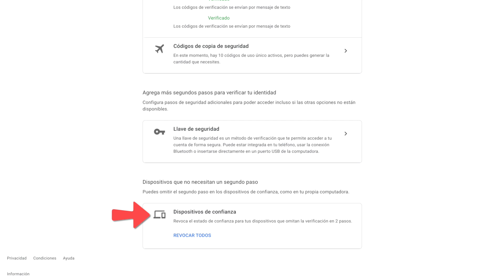Dispositivos de confianza Google - Agregar y revocar permisos a computadoras y teléfonos | [EGL]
Gestiona correcta qué dispositivos tienen acceso directo a tu cuenta Google. Estos son los dispositivos de confianza.

Desde la gestión de cuentas Google es posible revocar el acceso a los dispositivos y mejorar la seguridad de la cuenta, en caso de sospecha de hackeo.

En mi blog está todo el detalle y los enlaces a la documentación oficial de Google

✏️ Contenido
00:00 Introducción
00:35 ¿Para qué sirve la lista?
01:28 Recomendación de ciberseguridad
02:06 Agregar dispositivo
02:48 Retirar dispositivos
03:33 Posibles problemas
04:10 Resumen
04:24 Invitación